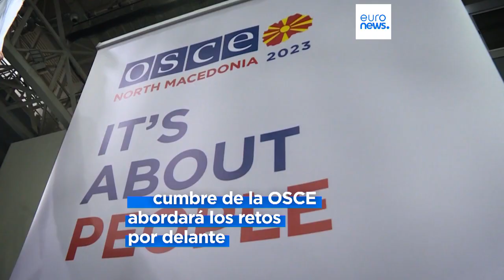La presencia de Lavrov en la reunión anual de la OSCE provoca el boicot de algunos países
Los ministros de Exteriores de Ucrania, Estonia, Lituania, Letonia y Polonia no participarán en la cita anual más importante de la OSCE